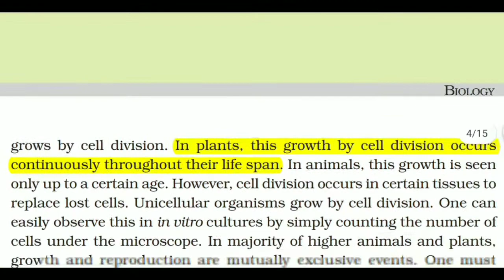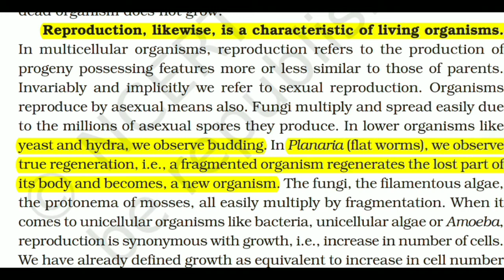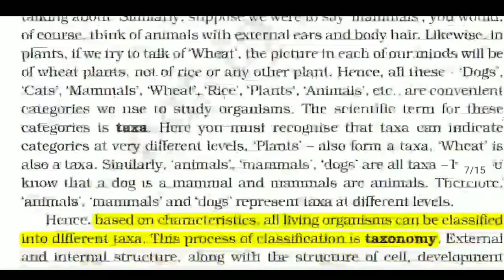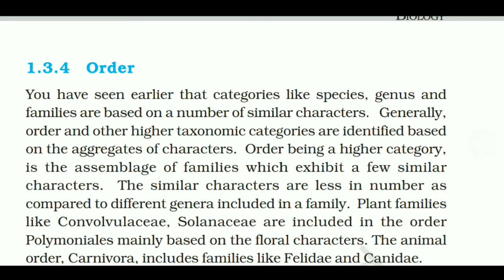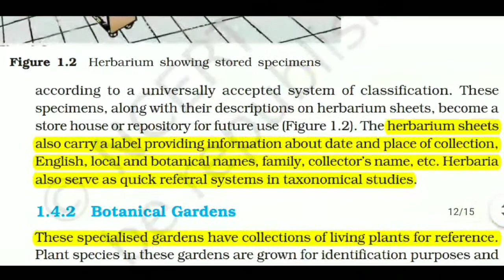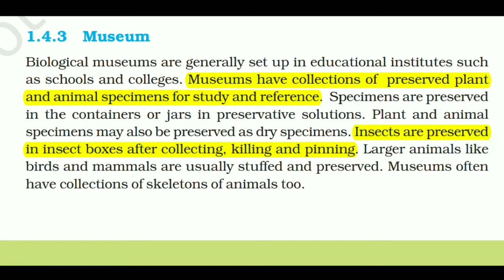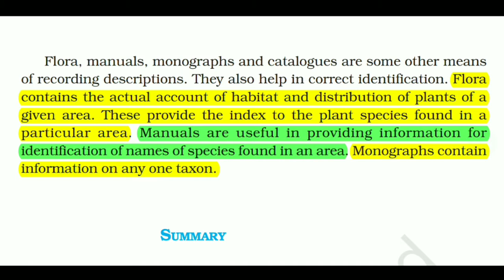The Living World Class 11 | NCERT Highlighted Lines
MTG fingertip

JEE main PY soved papers:-

Study Table:-

Study lamp:-

Alarm Clock:-